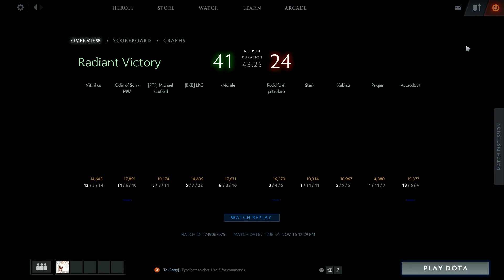[Dota 2 COACHING] 0.3k MMR Broodmother MID Replay Analysis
Important Points to note:

1. Dont play brood XD